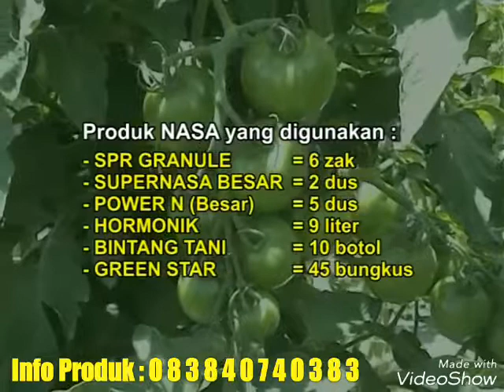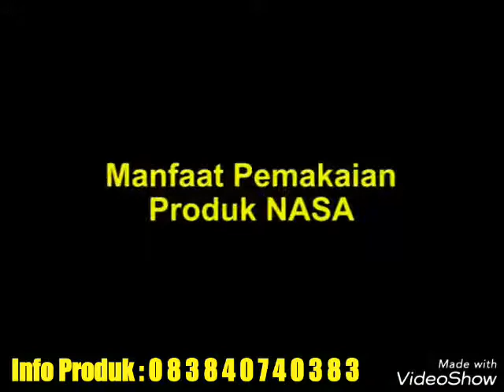Hasil panen TOMAT tidak maksimal??? ini solusinya...